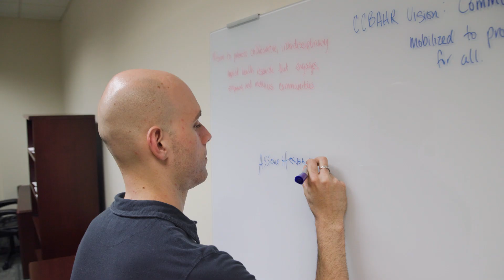Master of Science in Kinesiology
Hear from Gabriel Impelluso as he discusses how UTSA's tier-one research and Kinesiology program enabled him to complete a master's degree and pursue his doctoral ambitions.